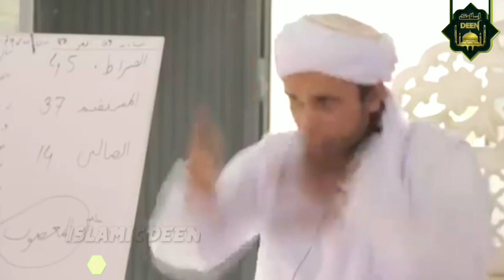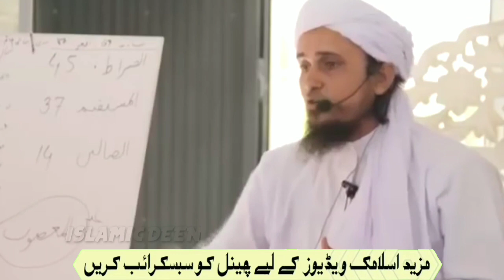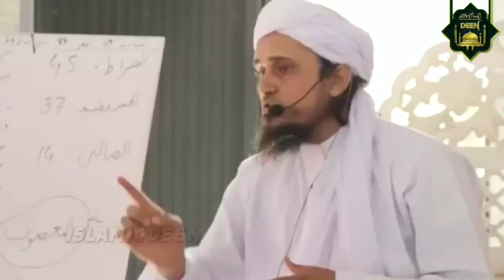Wuzu Kis Tarah Toot'ta H ? Mufti Tariq Masood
Barae Meharbani Deen Ki Baat Sune Aur Doosro Tak Pahuchane Ki Koshish Kre Kyonki khair ki baat doosro tak pahuchana Bhi Neki Ka Kaam Hai
Jazakallah !!